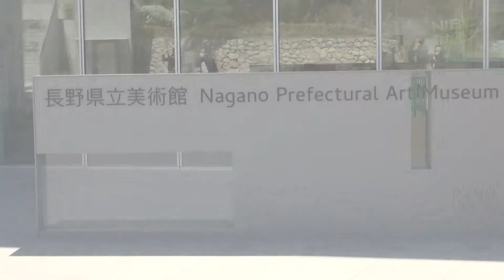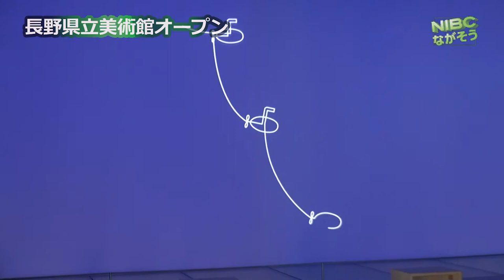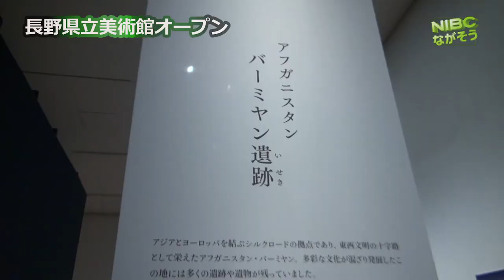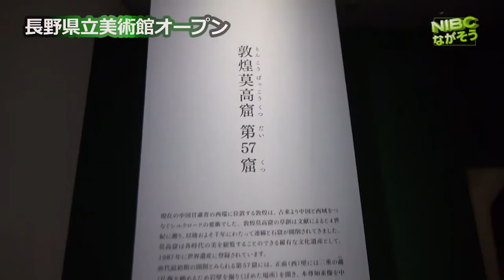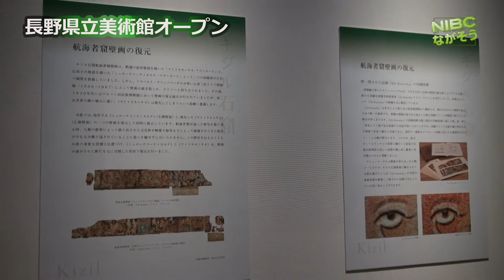長野県立美術館オープン2/2:「城山公園だった」新築オープン2021.4.10.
長野県立美術館新築オープン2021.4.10.